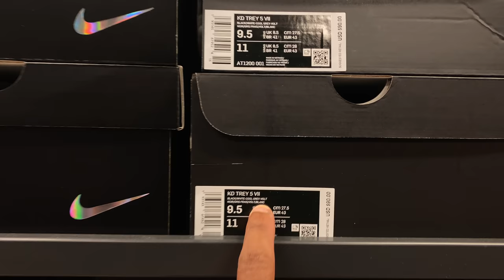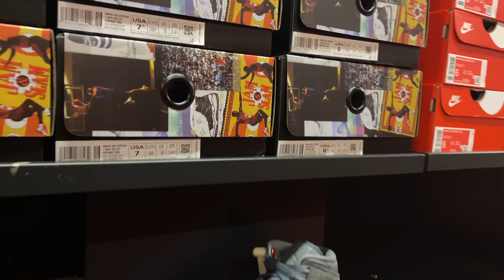Random visit to Nike Celebration Store and found Jordan Retro’s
A random visit to the Nike Outlet store at Celebration and found some heat and I also left with a handful of items, also the women are gonna love this vlog. Tons of heat for the women. Peep the vid.

Mailing Address
Frank Nitty
11310 S Orange Blossom Trail
Suite# 351

Username: Fawhall